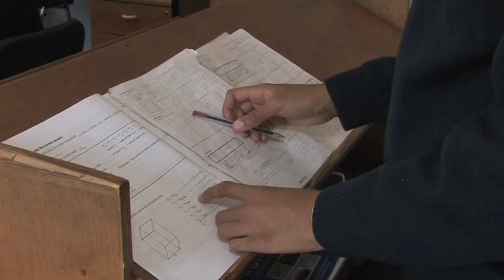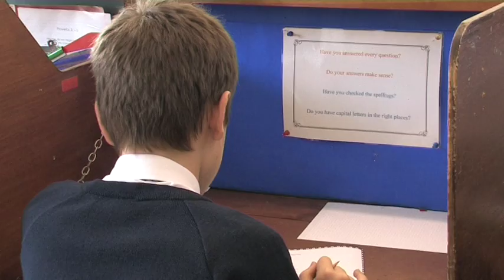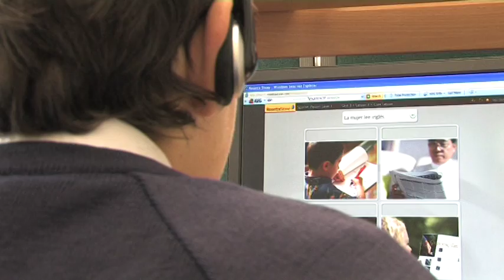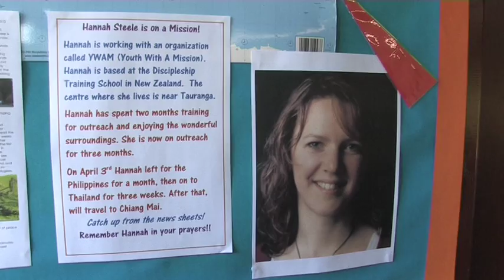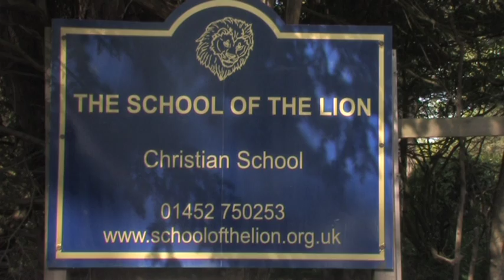'School of the Lion' promo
Produced for a small Christian school in Gloucestershire, UK